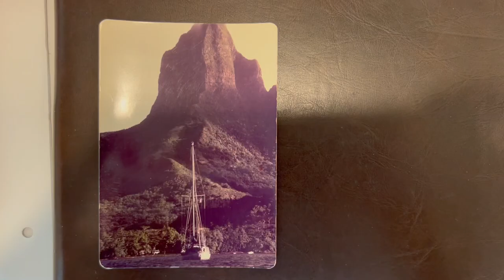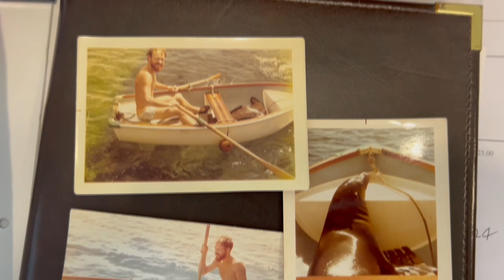Meet Charles - Merrill Gardens Resident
To celebrate our company's 30th anniversary in 2023, we will be shining a spotlight on some of our incredible residents and team members through the year. Charles circumnavigated the world in a sail boat. Watch this video to learn more!